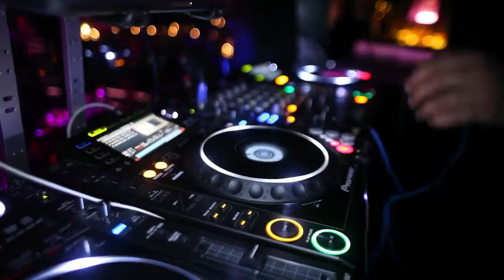Jez Pereira @ Opening night @ The Boudoir Club, Dubai 2013